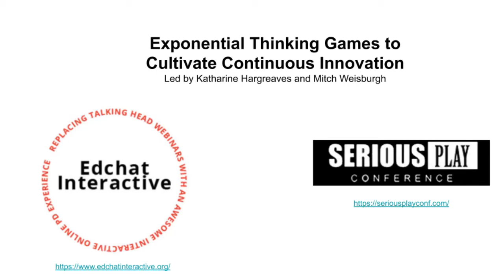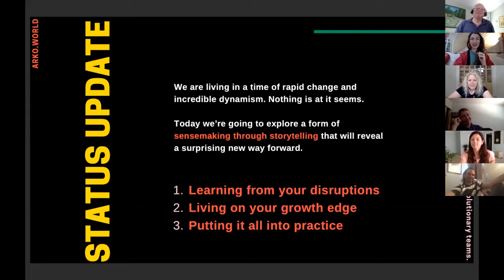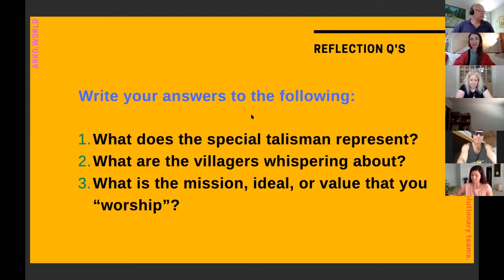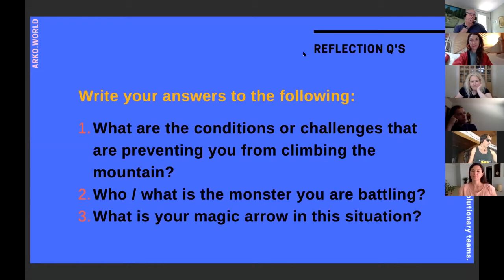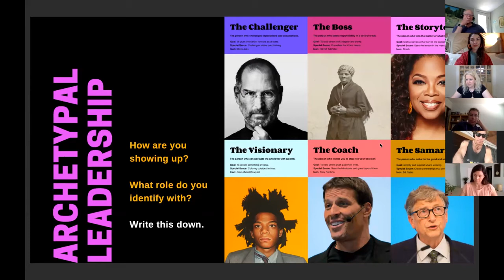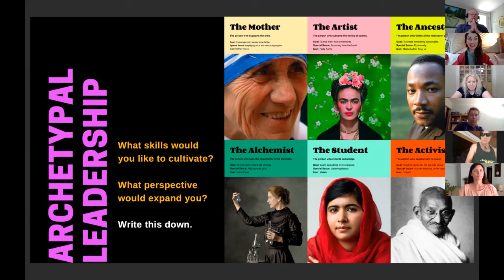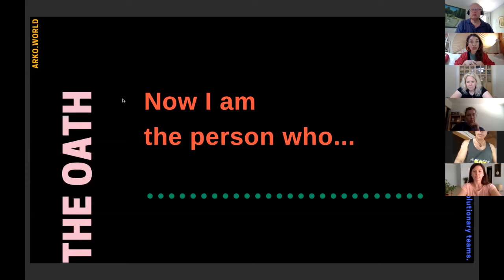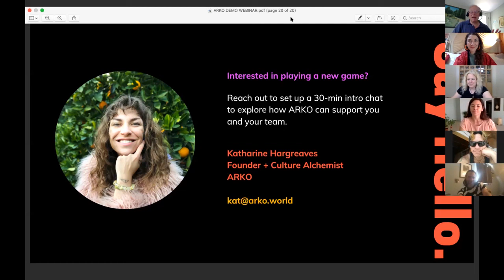Echat Interactive Exponential Thinking with Katharine Hargreaves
Serious Play Conference speaker Katharine Hargreaves walks us through a game-like scenario to improve resilience, effectiveness, and creativity.